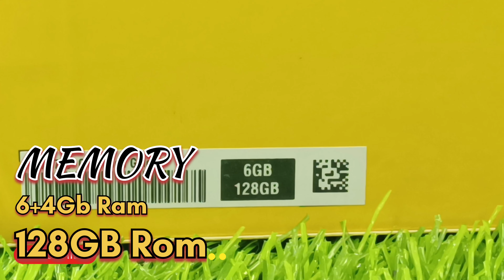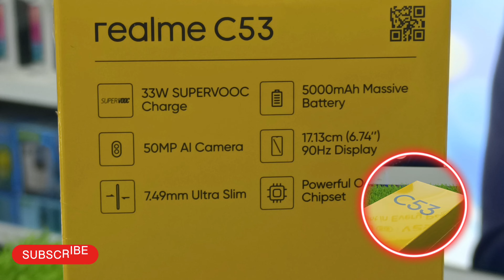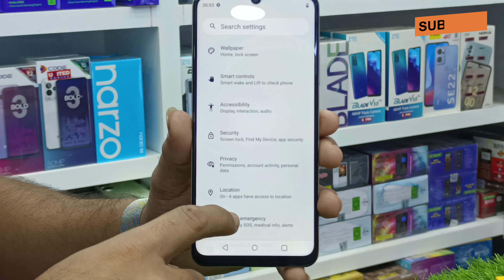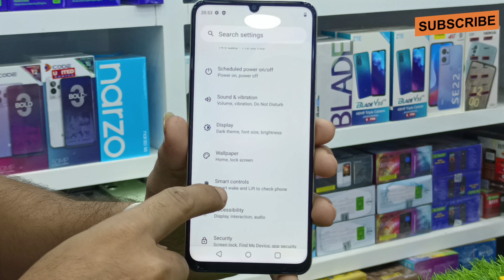Realme ne bana dia iPhone!!! Realme C53 Unboxing and honest review with T612 chipset